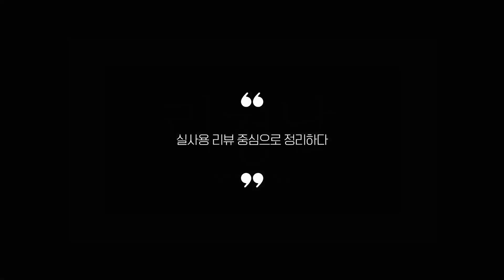리뷰 좋은 꿀선물세트 추천 2024 Best 5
0:25
5위
지리산허니팜 벌집꿀 선물세트 (4만 6천원)

0:37
4위
허니바이허니 스틱꿀선물세트 (2만 5천원)

0:48
3위
한국양봉농협 꿀스틱선물세트 (2만 9천원)

0:59
2위
진해양봉 야생화꿀 (3만 9천원)

1:11
1위
지리산 한봉 고가구꿀선물세트 (4만 8천원)